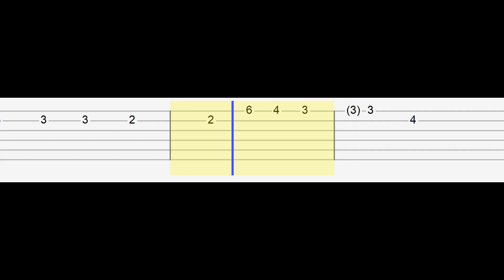MAX - Blueberry Eyes ft BTS SUGA (Easy Guitar Tabs Tutorial)